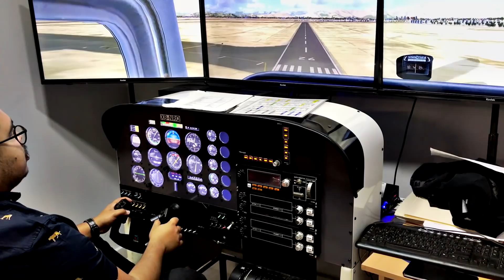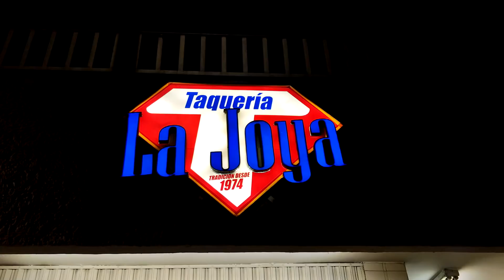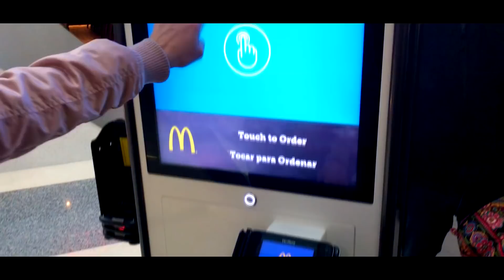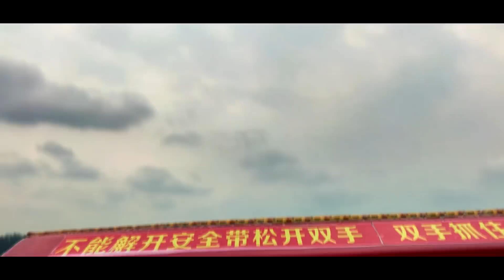¿CUANTAS HORAS SE HACEN A CHINA? | ¿Cuánto cuesta un vuelo a Hong Kong?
A mi me costó el vuelo $11,200 MXN al principio, más los vuelos perdidos $16,000 MXN, SENCILLO, si hubiera querido (si me hubiera alcanzado) un vuelo directo de CDMX a Hong Kong, habría costado $25,000 MXN, que si es una feria si me lo preguntan.

Aquihayaquihay - Ambiente
Bicho Blanco - Colibrí